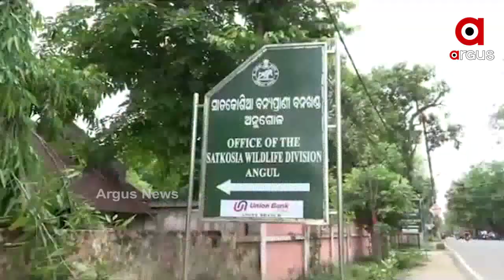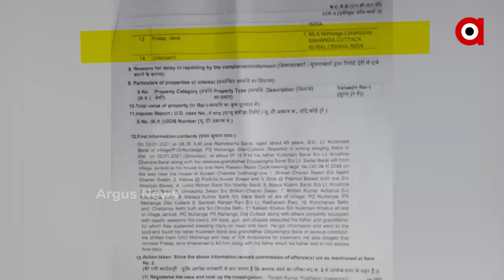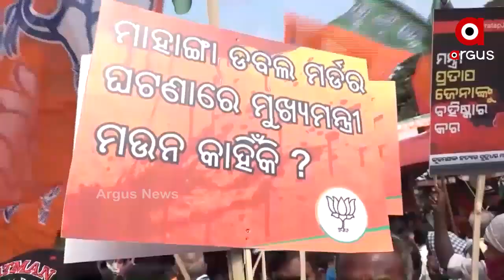Argus Update News 8Am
ମନ୍ତ୍ରୀ ଅରୁଣ ସାହୁଙ୍କ ମୋହରା ସାଜିଛନ୍ତି କି ବିଡିଓ?...
ମୁଦାଲା ନମ୍ବର 13 ପ୍ରତାପ ଜେନାଙ୍କ ସୁରକ୍ଷାରେ ବ୍ୟୋମକେଶ...
ଜଗନ୍ନାଥ ଜମି ବିକ୍ରି ଖବରକୁ ନେଇ ବିଜେଡିର ନାଲି ଆଖି...
 ଖୋର୍ଦ୍ଧାରେ ପୂର୍ବ ଶତ୍ରୁତାକୁ କେନ୍ଦ୍ର କରି ଜଙ୍କିଆ ଥାନା ଡମଣଭୂଇଁ ଗାଁରେ ଗୁଳି ଓ ବୋମାମାଡ଼ ଅଭିଯୋଗ..
ଫେରିଯିବ ବାଘୁଣୀ ସୁନ୍ଦରୀ..
ମହାରାଷ୍ଟ୍ରରେ କରୋନା ବିସ୍ଫୋରଣ
ଆଜି ପୁରୀ ଓ କୋଣାର୍କ ଦର୍ଶନ କରିବେ ରାଷ୍ଟ୍ରପତି ରାମନାଥ କୋବିନ୍ଦ...